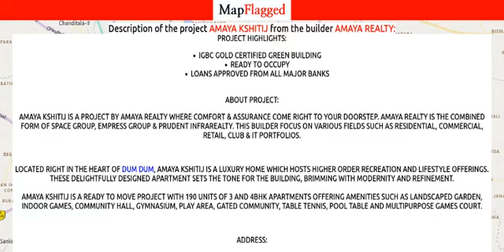Kolkata | Amaya Kshitij by Amaya Realty at Dum Dum | MapFlagged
📚 Video Chapters:
0:00 Project Introduction
0:10 Project Price
1:20 Project Name
1:25 Project Address
1:30 Project Description
1:40 Project Amenities
1:45 Project Builder Description
1:50 Project Key Places
1:55 Subscribe to MapFlagged!

📣 Following is the detail of Amaya Kshitij, a project by Amaya Realty:
Project Highlights:
IGBC Gold Certified Green BuildingReady to occupyLoans approved from all major banks
About Project:
Amaya Kshitij is a project by Amaya Realty where Comfort & Assurance Come Right To Your Doorstep. Amaya Realty is the combined form of Space Group, Empress Group & Prudent Infrarealty. This builder focus on various fields such as residential, commercial, retail, club & IT portfolios.
Located right in the heart of Dum Dum, Amaya Kshitij is a luxury home which hosts higher order recreation and lifestyle offerings. These delightfully designed apartment sets the tone for the building, brimming with modernity and refinement.
Amaya Kshitij is a ready to move project with 190 units of 3 and 4BHK apartments offering amenities such as Landscaped Garden, Indoor Games, Community Hall, Gymnasium, Play Area, Gated community, Table Tennis, Pool Table and Multipurpose Games Court.
Address:
Near Nagerbazar, Dum Dum,
Advantage Of Project Location:
10Min From Dumdum Metro & Railway Station5Min From Nagarbazar Crossing10Min From Airport

💰 Amaya Kshitij : Dum Dum, Kolkata, India with the price structure:
4 BHK at 1.04Cr having area 1970 sq.ft
3 BHK at 62.38L-87.76L having area 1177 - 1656 sq.ft

🏥 Nearest Hospitals to this Project:
Tulip Hospital
South Dum Dum Municipality Hospital
Ils Hospital-Dum Dum
Dumdum Municipal Old Hospital
Uttam Lok Hospital

✒️ Nearest Schools to this Project:
Chitrayan Art School
International Public School
The Brilliant English School
Orient Public School

🍕 Nearest Restaurants to this Project:
India Lord
Kiran Snacks
Punjabi Hotel
Exim's Bar and Restaurant
Choc 'n' Cheese

🚃 Nearest Train Stations to this Project:
Jessore Railway Station
Dum Dum Cantonment Railway Station
Kolkata Circular Railway
R.P.F. Post Dum Dum JN Rij
Kolkata Metro Railways Yard

🏬 Nearest Shopping Malls to this Project:
City Mall
Sarni Apartment
Joshopa Govinda Shop
Gore Bazar
Triveni Subhasini Shopping Complex

🌼 Nearest Parks to this Project:
Dr.B.R. Ambedkar Park
RBC Park
Gole Park
Golpark Community Park
Hanuman Mandir Park

🎥 Nearest Movie Theaters to this Project:
Mrinalini Cinema
Asmi
PVR Cinema
Space 12d Theatre-Diamond Plaza
Narendra Cinema Hall

☕ Nearest Cafes to this Project:
Neramay Homeo Clinic
Sankar Store
U Me Aur Hum
Mother Dairy
Apollo diagnostics Center

✈️ Nearest Airports to this Project:
যশোর এয়ারপোর্ট

🏢 Nearest Stores to this Project:
Radha Traders
Sona's Beauty Spa
New Time Corner
Saha Variety Stores
Dumdum Cantonment Gorabazar Area Market

➕ Nearest Doctors to this Project:
Lokenath Medical Hall
Doctor Subrato Adhikari
Arogya Polyclinic
Jiban Jyoti
Ahib Nath Homeopath Clinic